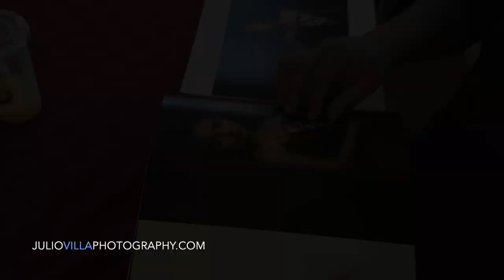Behind the Scenes Maternity Photography with Julio Villa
This is a behind the scenes video of a recent maternity photo shoot I recently had. It shows thew process from start to finish.